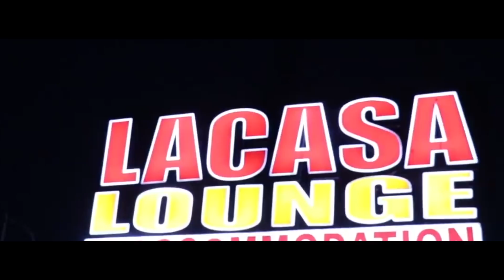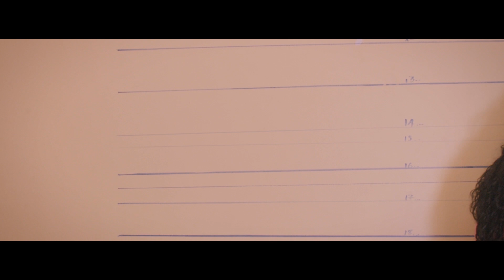KIRIGITI by Stevenson X B yamin X Alex Mathenge (Infinity kikuyu Cover Olamide feat.Omah lay)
If you want it,ask for it.No pretence. song cover inspired by Infinity Olamide feat. Omah Lay @best urban kikuyu love songs